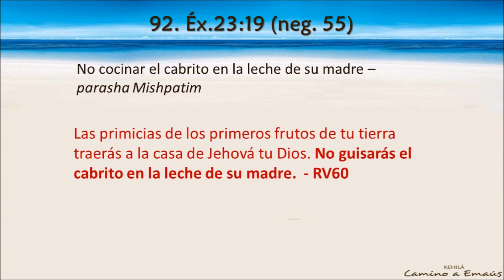Mandamiento 92 | No cocinar el cabrito en la leche de su madre.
Mandamiento 92 / Neg. 55 - Éx. 23:19 "No guisarás el cabrito en la leche de su madre."